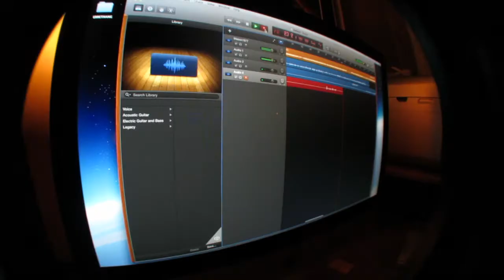In The Makings of Mason 1977 @ Aftrmind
MASON 1977
Starring Aftrmind
Produced By Beek The Sneak
Directed & Filmed by mestek Media